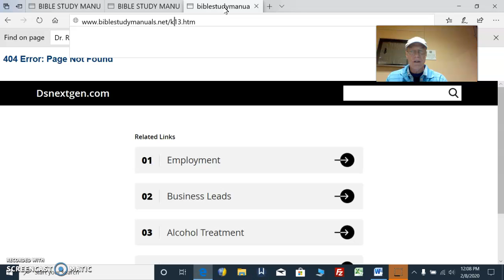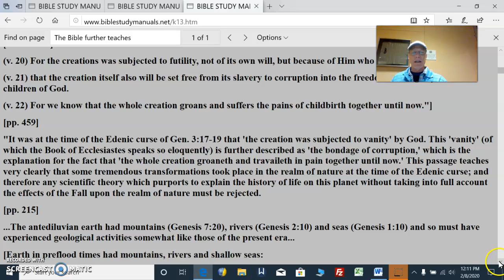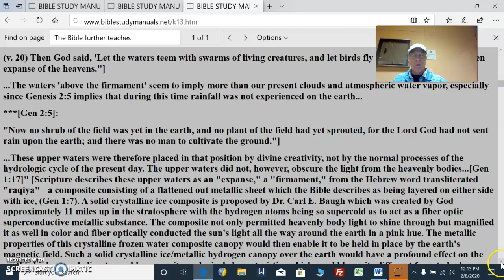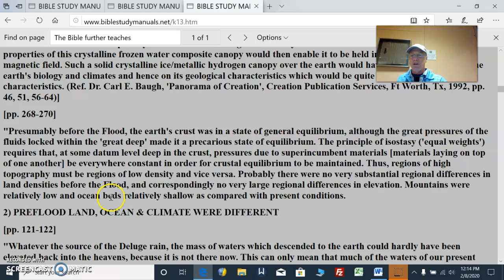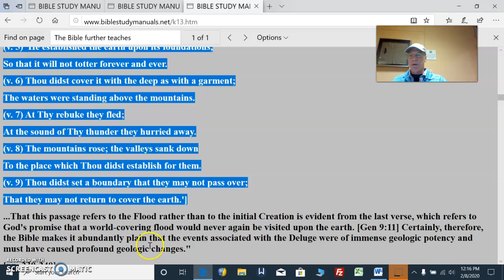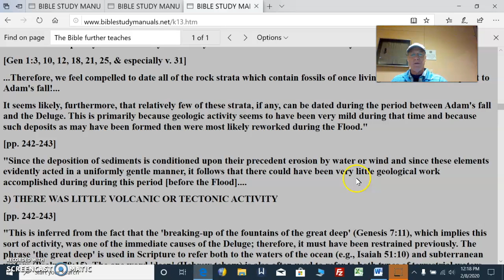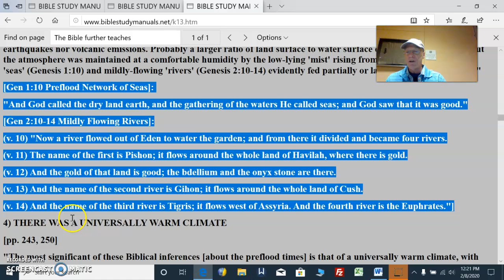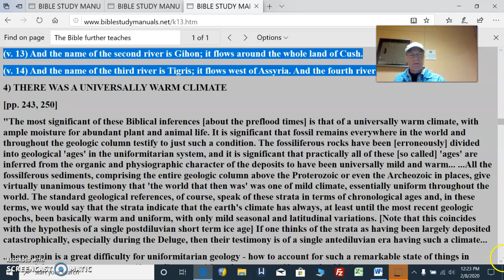Creation Vs Evolution Pt9 two original humans, mild climate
Creation Vs Evolution Pt9 The antediluvian earth had mountains (Genesis 7:20), rivers (Genesis 2:10) and seas (Genesis 1:10) and so must have experienced geological activities somewhat like those of the present era...
upper waters an "expanse," a composite consisting of a flattened out metallic sheet layered on either side with ice, approximately 11 miles up in the stratosphere with the hydrogen atoms being so supercold as to act as a fiber optic superconductive metallic substance permitting heavenly body light to shine through magnified and in color, fiber optically conducted the sun's light all the way around the earth in a pink hue, held in place by the earth's magnetic field. Such a solid crystalline ice/metallic hydrogen canopy over the earth would have a profound effect of size and longevity on the earth's biology and climates and hence on its geological characteristics which would be quite different from today's characteristics.
the age between the fall of man and the resultant Deluge was one of comparative quiescence geologically... ...Temperatures were equably warm, there were no heavy rains nor winds and probably no earthquakes nor volcanic emissions. Probably a larger ratio of land surface to water surface existed than at present, but the atmosphere was maintained at a comfortable humidity by the low-lying 'mist' rising from an intricate network of 'seas' (Genesis 1:10) and mildly-flowing 'rivers' (Genesis 2:10-14) evidently fed partially or largely by gentle springs...
a universally warm climate, with ample moisture for abundant plant and animal life. It is significant that fossil remains everywhere in the world and throughout the geologic column testify to just such a condition. The fossiliferous rocks have been [erroneously] divided into geological 'ages' in the uniformitarian system, and it is significant that practically all of these [so called] 'ages' are inferred from the organic and physiographic character of the deposits to have been universally mild and warm... ...All the fossilferous sediments, comprising the entire geologic column above the Proterozoic or even the Archeozoic in places, give virtually unanimous testimony that 'the world that then was' was one of mild climate, essentially uniform throughout the world. The standard geological references, of course, speak of these strata in terms of chronological ages and, in these terms, we would say that the strata indicate that the earth's climate has always, at least until the most recent geologic epochs, been basically warm and uniform, with only mild seasonal and latitudinal variations. [Note that this coincides with the hypothesis of a single postdiluvian short term ice age] If one thinks of the strata as having been largely deposited catastrophically, especially during the Deluge, then their testimony is of a single antediluvian era having such a climate...
...here again is a great difficulty for uniformitarian geology - how to account for such a remarkable state of things in terms of the present very non-uniform climates, with such extremes of heat and cold..."